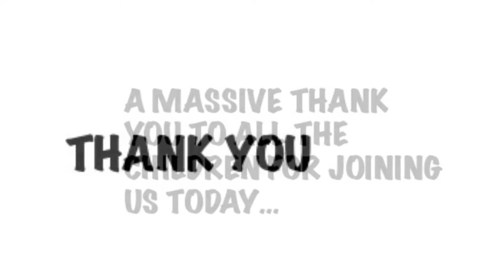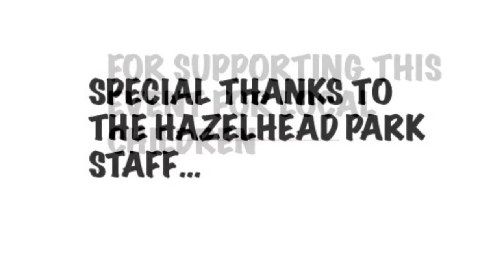Sensory messy play and arts crafts at hazelhead park Aberdeen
Sensory messy play and crafts at hazelhead park Aberdeen.

Inclusive play sessions for children with additional support needs and their families.